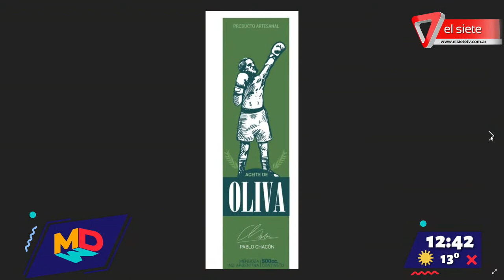Hoy nos visita el boxeador Pablo Chacón